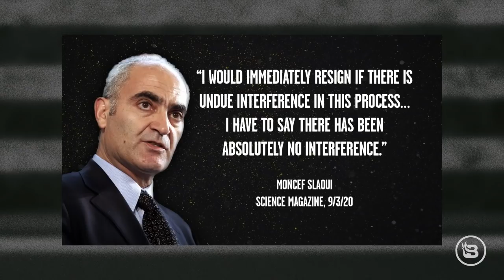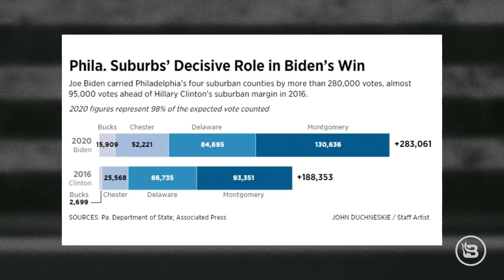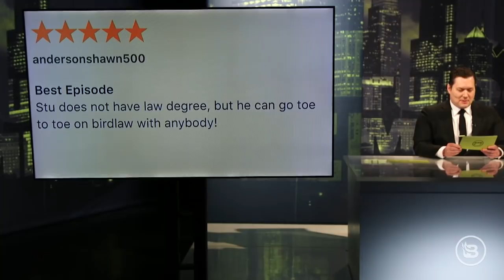Election Celebrations and the Media's Short-Term Memory Issues | Ep 166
Joe Biden has been projected as the winner of the 2020 election so that means COVID-19 is officially gone and we can run outside and celebrate in huge crowds, right? You'd think so, judging by some of the video and media coverage from the Left; Stu examines. And, BlazeTV's Eric July is here with his unique insight into the election roller-coaster ride that has been going on across the country since Election Day.

FASTBLAST

NOT FREE AMERICA

GLINTPAY